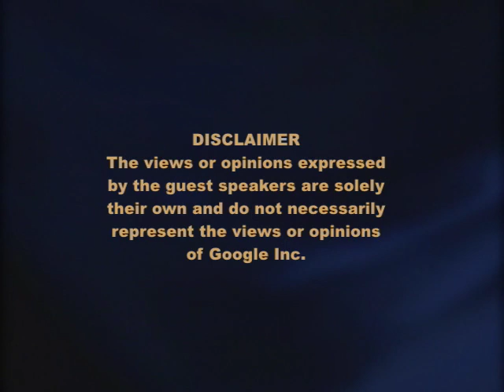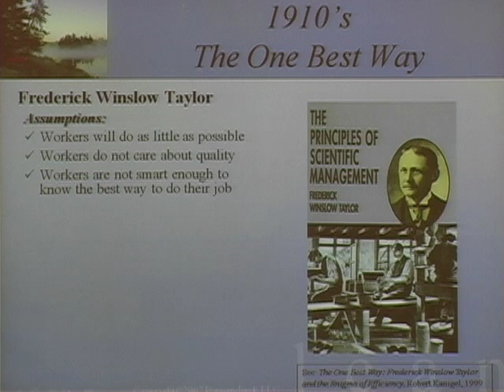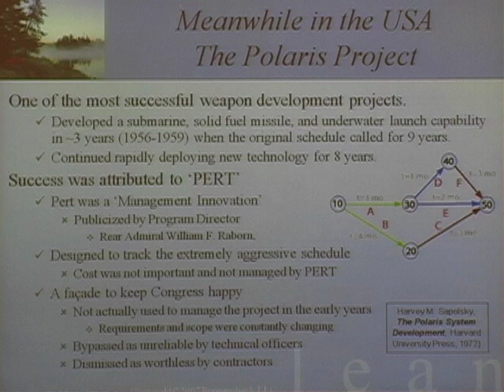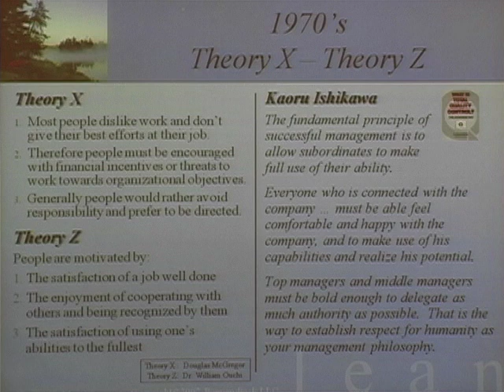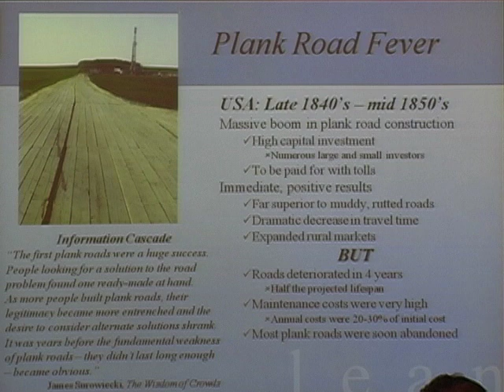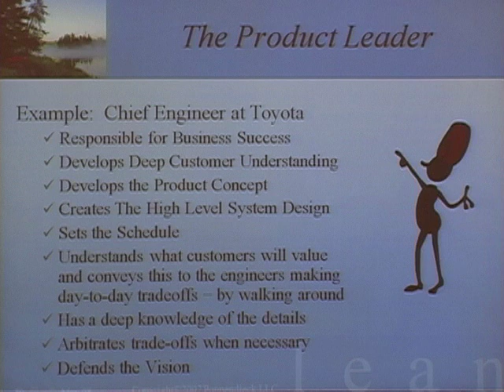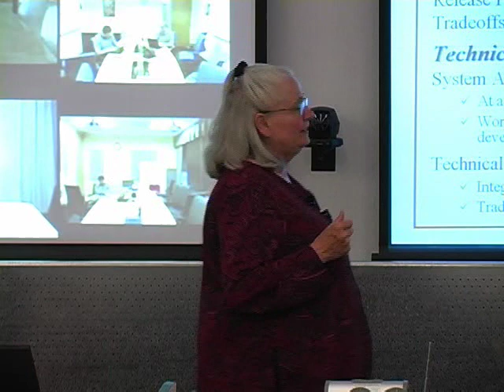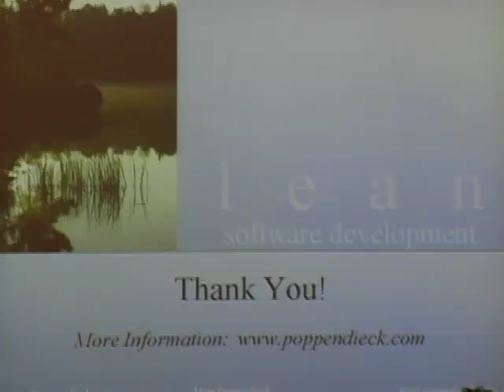The role of leadership in software development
ABSTRACT

When you look around, there are a lot of leaders recommended for software development. We have the functional manager and the project manager, the scrum master and the black belt, the product owner and the customer-on-site, the technical leader and the architect, the product manager and the chief engineer.

Clearly that's too many leaders. So how many leaders should there be, what should they do, what shouldn't they do, and what skills do they need?

This will be a presentation and discussion of leadership roles in software development -- what works, what doesn't and why.

Speaker: Mary Poppendieck
Mary Poppendieck started her career as a process control programmer, moved on to manage the IT department of a manufacturing plant, and then ended up in product development, where she was both a product champion and department manager.

Mary considered retirement 1998, but instead found herself managing a government software project where she first encountered the word "waterfall." When Mary compared her experience in successful software and product development to the prevailing opinions about how to manage software projects, she decided the time had come for a new paradigm. She wrote the award-winning book Lean Software Development: An Agile Toolkit in 2003 to explain how the lean principles from manufacturing offer a better approach to software development.

Over the past six years, Mary has found retirement elusive as she lectures and teaches classes with her husband Tom. Based on their on-going learning, they wrote a second book, Implementing Lean Software Development: From Concept to Cash in 2006. A popular writer and speaker, Mary continues to bring fresh perspectives to the world of software development.

Speaker: Tom Poppendieck
Tom Poppendieck has 25 years of experience in computing including eight years of work with object technology. His modeling and mentoring skills are rooted in his experience as a physics professor. His early work was in IT infrastructure, product development, and manufacturing support, and evolved to consulting project assignments in healthcare, logistics, mortgage banking, and travel services.

Tom led the development of a world-class product data management practice for a major commercial avionics manufacturer that reduced design to production transition efforts from 6 months to 6 weeks. He also led the technical architecture team for very large national and international Baan and SAP implementations.

Tom Poppendieck is an enterprise analyst and architect, and an agile process mentor. He focuses on identifying real business value and enabling product teams to realize that value. Tom specializes in understanding customer processes and in effective collaboration of customer, development and support specialists to maximize development efficiency, system flexibility, and business value.

Tom is co-author of the book Lean Software Development: An Agile Toolkit, published in 2003, and its sequel, Implementing Lean Software Development: From Concept to Cash, published in 2006.